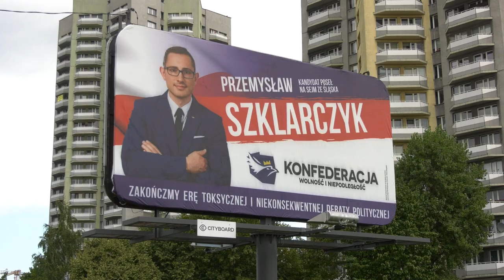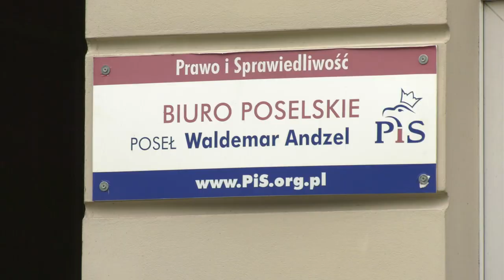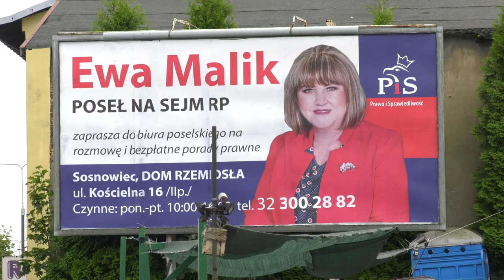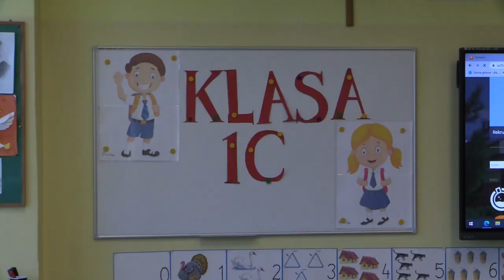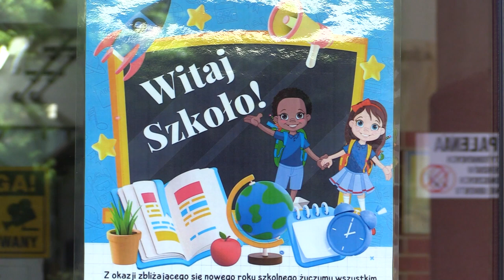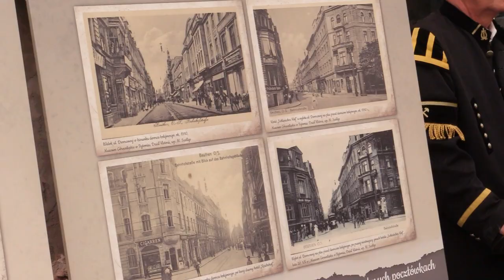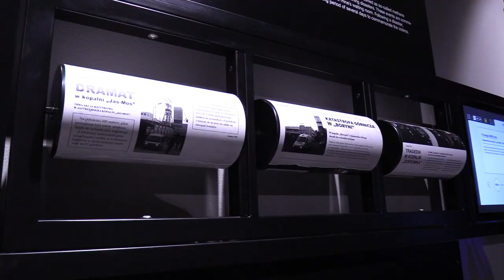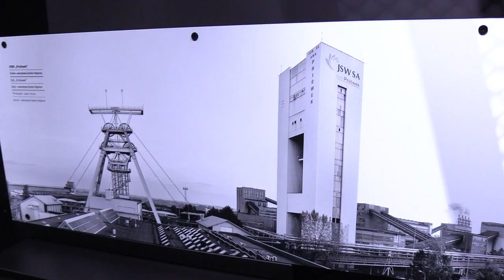TVS SILESIA FLESZ 01.09.2023